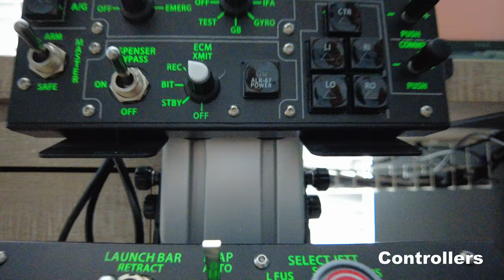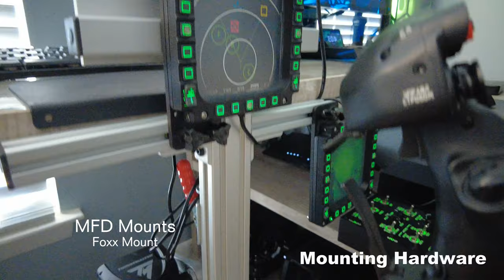Ka-50 Black Shark PC/VR Setup for DCS - Episode 4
All video footage was taken on a DJI Pocket 2 in 4K.

Episode 5 -  F-16 coming up!

Timecodes
0:00 - Intro
0:16 - Controllers
1:00 - Mounting Hardware

Simulator Setup for this video:
HP Reverb G2 Headset

Virpil VPC MongoosT-50CM2 Grip
Virpil WarBRD Base
Virpil SharKa-50 Collective Grip
Virpil Rotor TCS Plus Base
Virpil VPC SharKa-50 Control Panel

Thrustmaster Cougar MFD (2)

WinWing Take Off Panel
WinWing Combat Ready Panel

TekCreations F-18 Right Side Panel

Buddy-Fox A-10 UFC

Monstertech Mounts
Foxx Mounts
Virpil Collective Base Mounts

PC Setup:

Intel Core i9-9900K 9th Generation
Noctua NH-D15 Chromax Black CPU Cooler
MSI MEG Z390 ACE Motherboard
Corsair 64GB Vengeance LPX 3.2 GHz DDR4
MSI Geforce RTX 2080 Ti Gaming Trio X 11GB

Samsung 970 EVO 1TB NVMe SSD (2)
Samsung 860 QVO 2TB Internal SSD
Samsung 860 EVO 1TB Internal SATA SSD
WD Everyday 4TB Internal SATA HDD

Corsair Crystal Series 570X RGB ATX Case

27i HP-Omen IPS 165hz Monitor (2)
Hp Reverb G2 VR Headset
Oculus  Rift S VR Headset
Oculus Quest 2 with Oculus Link

Astro A40 Gen 4 with MixAmp Pro TR
Blue Yeti X Microphone with Boom
Bose Computer Speakers

Elgato - Key Light Air (2)

Logitech G915 Wireless Keyboard
Logitech G502 Wireless Mouse
Logitech Steamcam Plus
Logitech C922 Pro Stream Webcam (2)

Microsoft Elite 2 Controller

Hue Light in a Floor Lamp
Hue Go Table Lamp

Welcome to the Channel and Thank You for Stopping By.